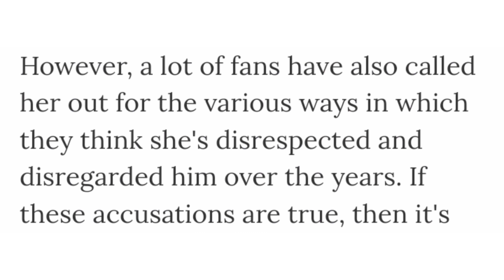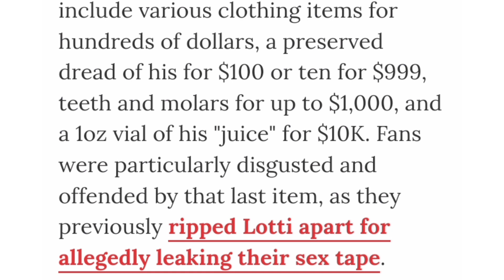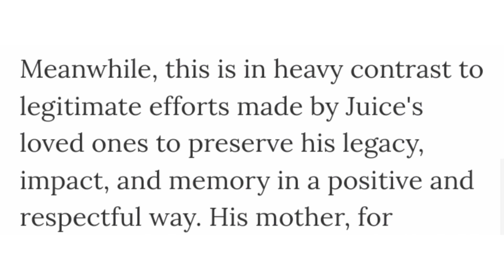Juice WRLD's Ex Ally Lotti Allegedly Selling His Bodily Fluids , Dreads & Clothes On OnlyFans